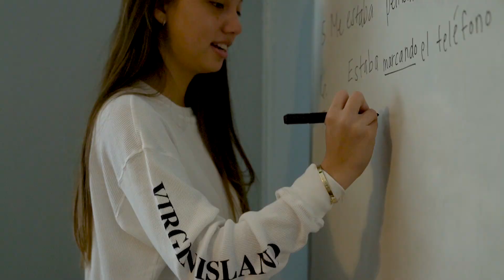Doris Todd Commercial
In the spring fo 2019, Beyond Expectation Films had the amazing opportunity to travel to Maui, Hawaii to partner with Doris Todd Christian Academy to create a series of commercials for the school. Here is one of those commercials.